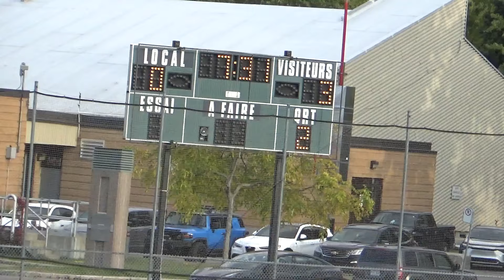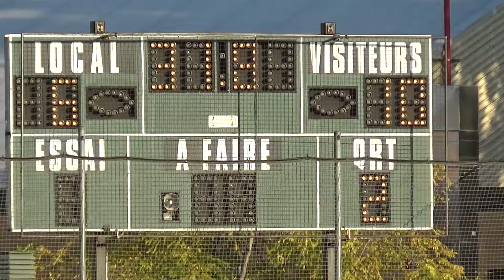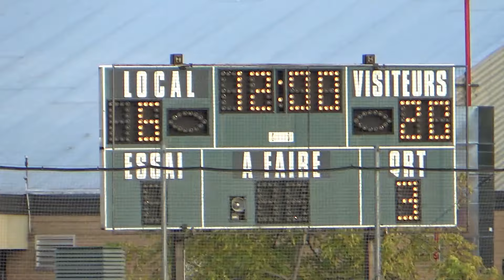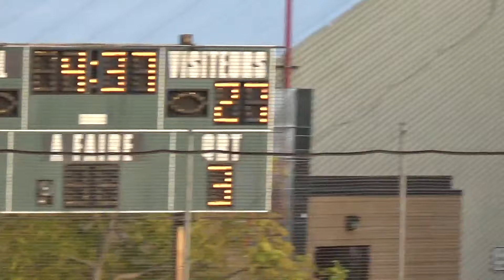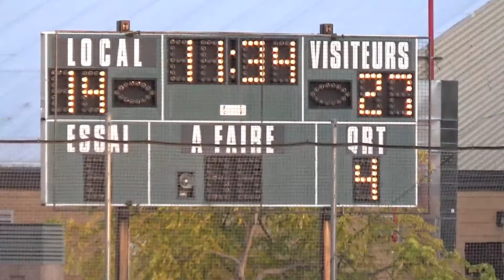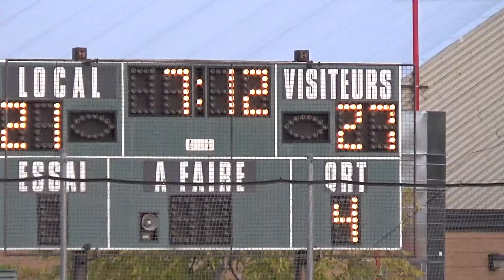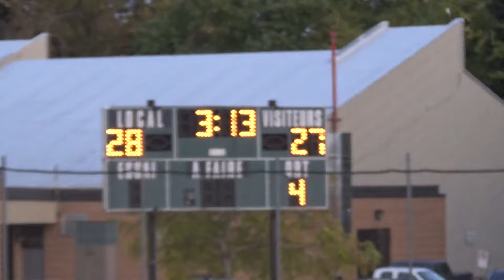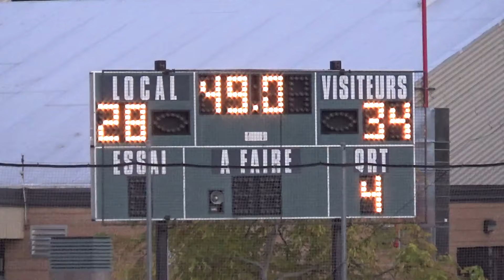QBFL Bantam u16 🏈 Lakeshore Cougars🐆 v Laval Bulldogs🐶 2024 💪🏿CRAZY ENDING🔥🔥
QBFL u16 Bantam Football match up
Laval Bulldogs v Lakeshore Cougars
Week 8